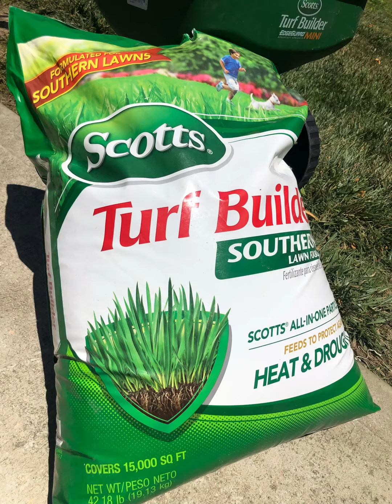Lang ngui rup ma kao.12-12-2022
Yo puih tv